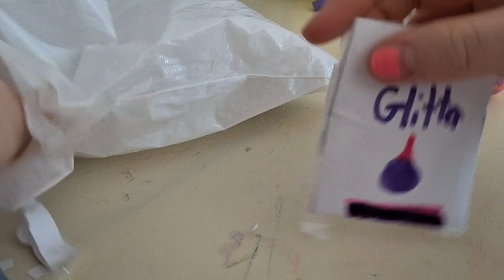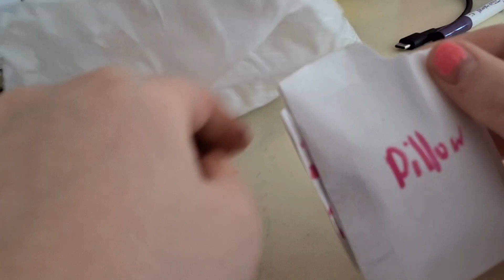How to make a blindbag part 2! (Ending results)